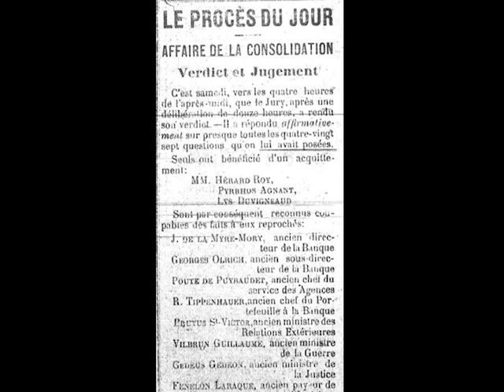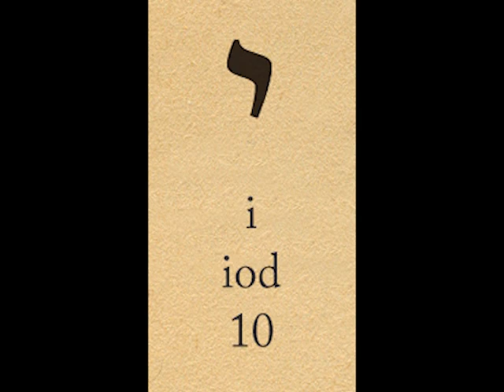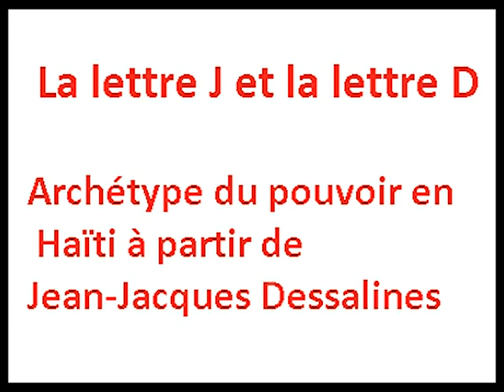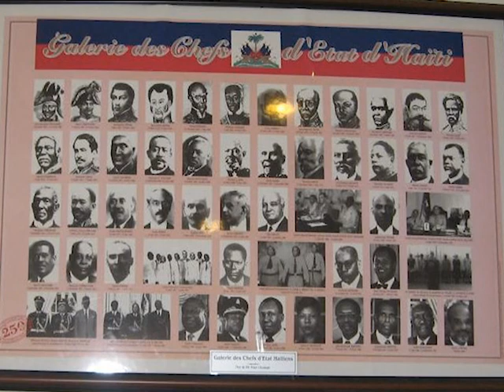Pi gwo verite mistik ki te predi jan sistem lan ta pral asasinen jovenel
Verite mistik ki enspire diskou prezidan jovnel sou sistèm nan